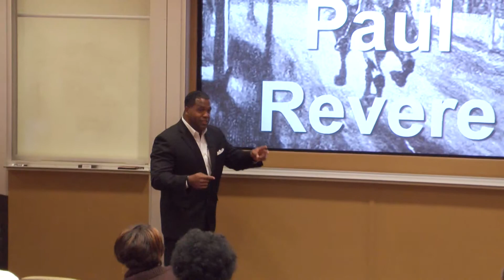LorEntProd 1 minute Demo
A quick demo of some of LorEnt Productions work